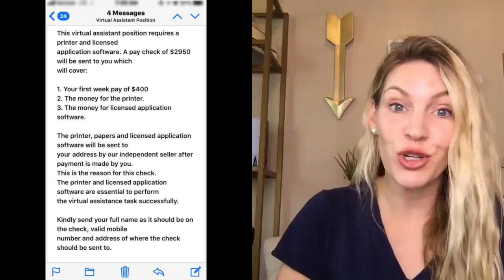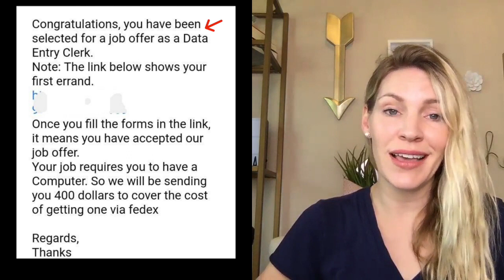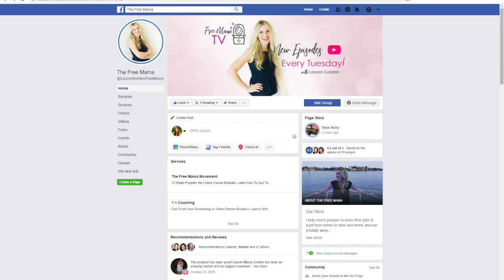How to Avoid Work From Home Scams (ONLINE SCAMS TO WATCH OUT FOR!)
If you are looking for real online jobs from home, chances are you’ve searched for legit stay at home jobs or work from home jobs that are not scams.  The good news is that Lauren Golden of The Free Mama is here to talk about how to avoid work from home scams, online scams to watch out for, and how you can find real online jobs for stay at home moms. If you are looking for legit work from home jobs for moms and want to avoid things like legitimate work from home jobs stuffing envelopes, you should be aware that there are work from home scams and know how to identify scammer.  Even with legitimate sites, you will still find upwork scams or indeed job scams, or even some fake job offer emails or fraudulent companies! Watch now to know what red flags to look out for!

DISCOVER THE SKILLS YOU CAN USE AS A FREELANCER:
70 SKILLS CHECKLIST

THE INSIDE SCOOP ON DITCHING GUILT & NEVER HAVING TO CHOOSE BETWEEN FAMILY & FINANCES